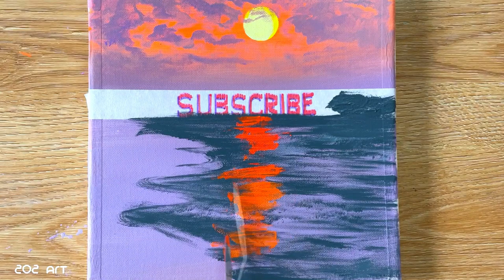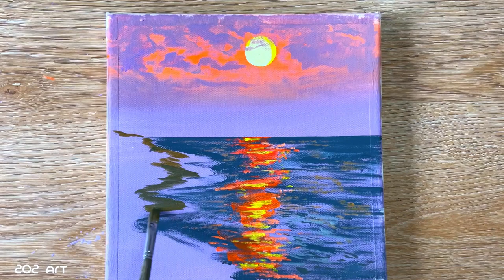Painting Sunset and Crane | Acrylic Painting Techniques